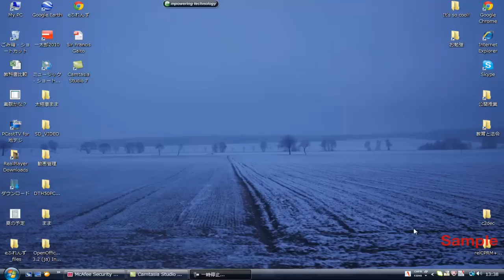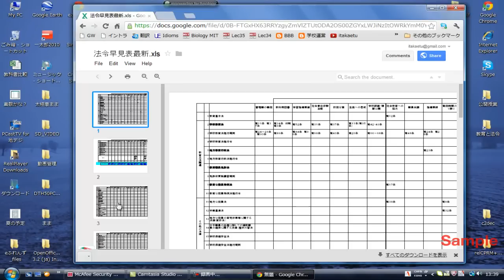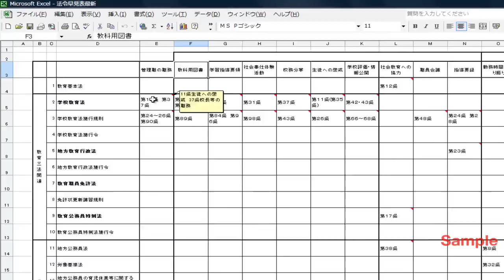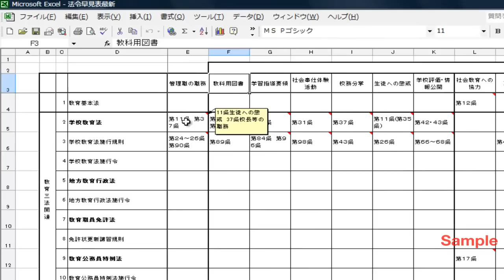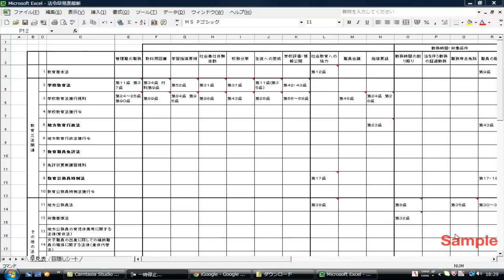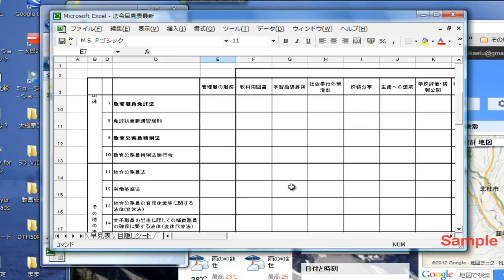学校関連法令早見表の使い方について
学校で生じる諸問題と法令との関連をまとめたエクセルシートの紹介です。
「学校運営管理対策」というブログに置いてあります。